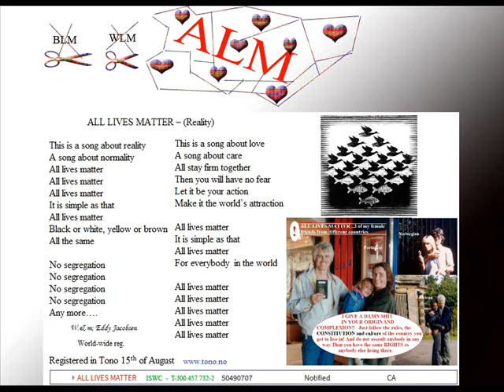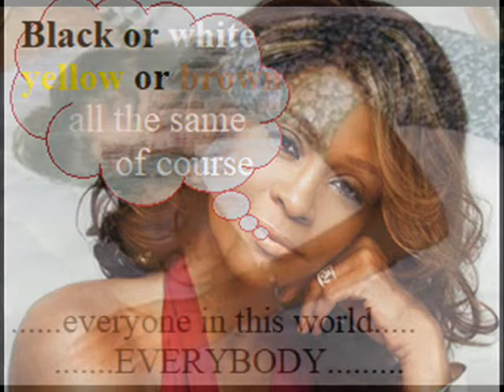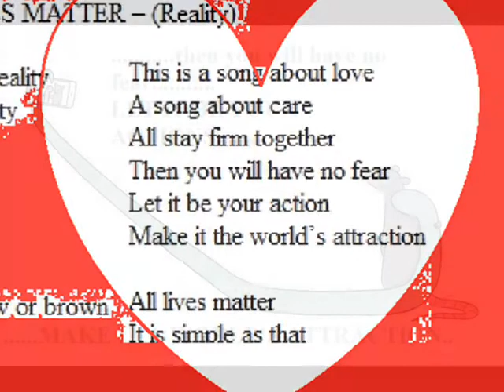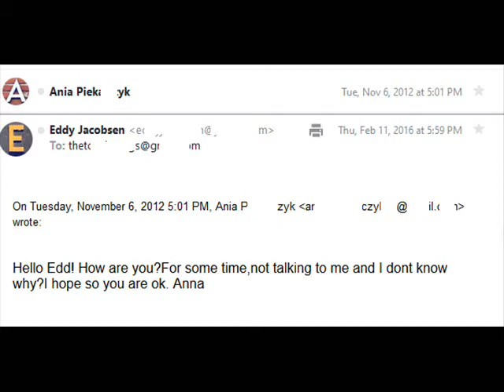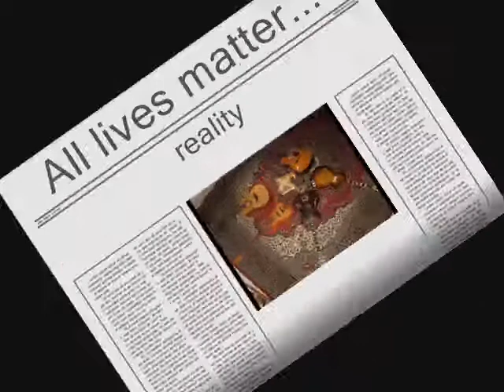((( - All lives matter - (reality) - ))) ISWC - T-300.457.732-2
All lives matter - reality
Well, there is not much need of more description; simply, ALL LIVES MATTER. horse on the stable; birds of my roof, neighbour's dog, you and me. all of us; all of lives on planet Earth.
Enjoy; sing along; get strong; stay firm together. then you will have no fear..